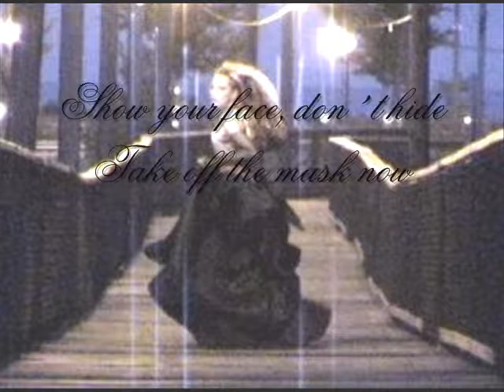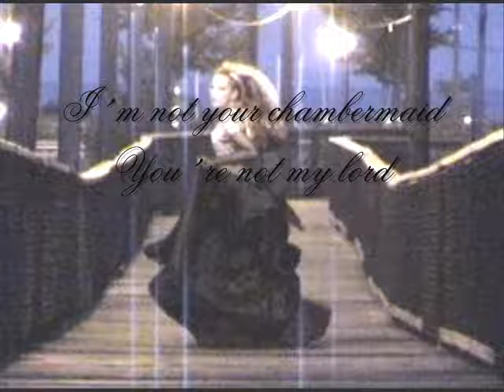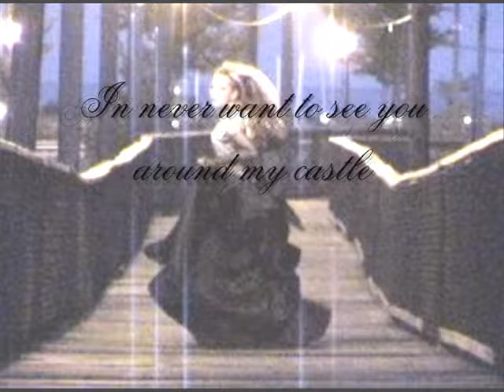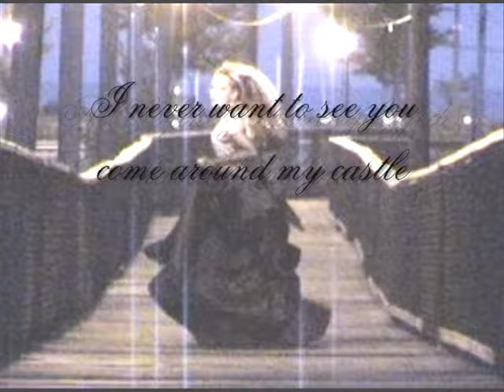Emilie Autumn - Chambermaid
with Lyrics; german translation:

Zeig dein Gesicht, verstecke es nicht
Nimm die Maske ab
Darunter ist ein tiefes dunkles Geheimnis
Nimm mich mit für einen Ritt auf dein weißes Pferd
Nimm deine Liebe mit
denn ich möchte es nicht mehr behalten

Ich bin Fehl am Platz
Und Schatz, du bist nicht mehr in der Zeit
Ich sage dir das Schicksal voraus
Aber die Worte reimen sich nicht

Ich bin nicht dein Zimmermädchen
Und du bist nicht mein Gebieter
All die schönen Spiele die wir spielten
Haben mich nur noch gelangweilt
Ich möchte dich nicht an meinem Schloss vorbeikommen sehen
Denn ich kann nicht gewähren dich zu lieben
Du bist nicht mein Gebieter

Sage mir was ich tun kann um dir zu verstehen zugeben
dass es ein hoffnungsloser Fall ist, Liebster
Sage mir, während du dabei ist, wie es sich anfühlt
Mich eng zu halten wenn du an sie denkst
Ich möchte nicht hören, dass du mich liebst
Du warst so eine lange Zeit weg
Wirst du dich nicht umdrehen
Bevor ich das Gesicht sehen konnte, was ich einmal angebetet habe

Du hast keinen Halt mehr über mich
Was ist in deinen Karten, jetzt lass mich sehen
Ich hoffe du hast was du wolltest
Da gibt es nur eine Sache von der ich weiß, das ich es nicht mehr sein möchte